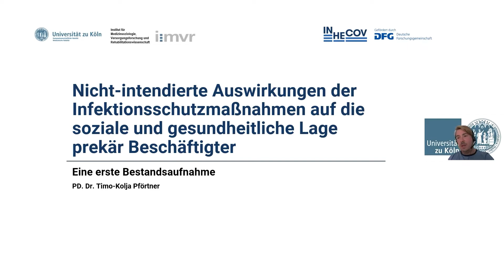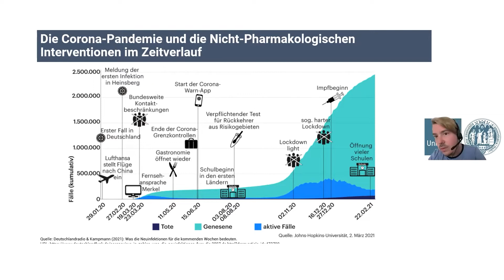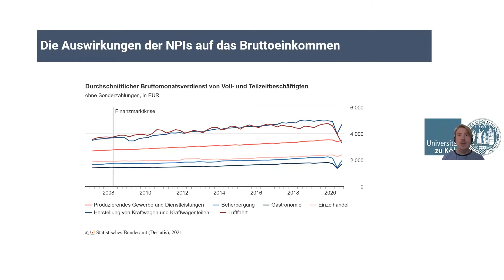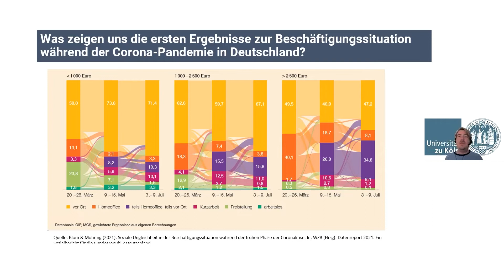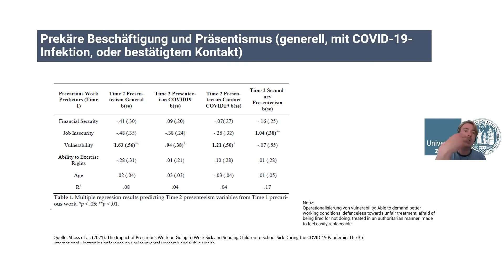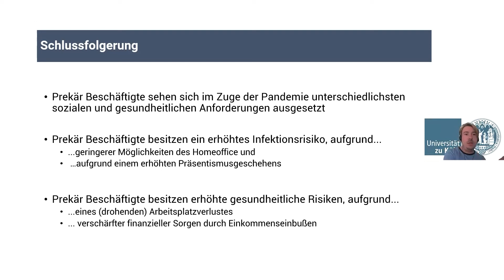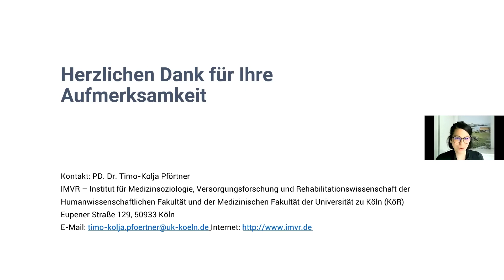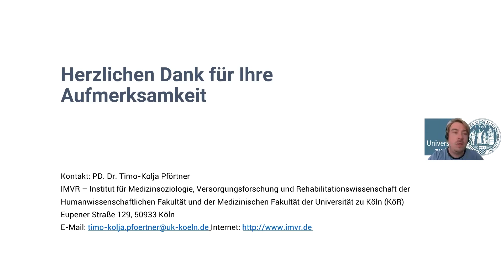Sozioökonomische Ungleichheit in der Gesundheit in der COVID-19-Pandemie (Kölner Corona-Forschung)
Vortrag von PD Dr. Timo Pförtner (Arbeitsbereich Forschungsmethoden, Universität zu Köln) zu Sozioökonomische Ungleichheiten in der Gesundheit während der COVID-19-Pandemie (INHECOV) im Rahmen der Veranstaltungsreihe „COVID op Kölsch“ im Mai 2021. Weitere Informationen zur Veranstaltung und die Folien zu den Vorträgen finden sie hier: